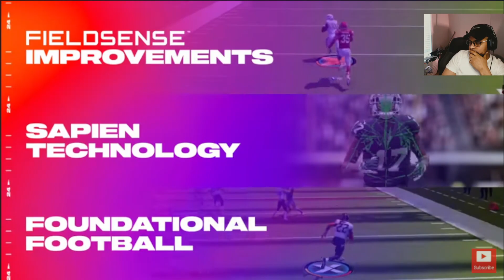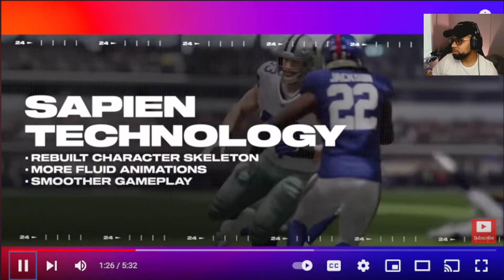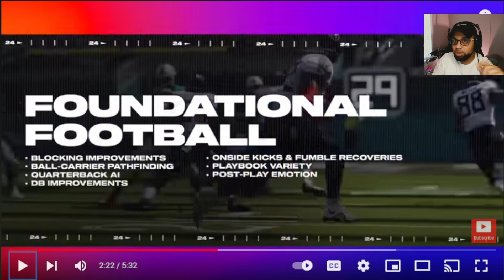First Impressions: Reacting to the Exciting New Madden Gameplay Trailer!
Dive deep into the action as I break down and analyze the epic Madden gameplay trailer, examining new gameplay mechanics and potential game-changing features that are sure to leave fans hyped!